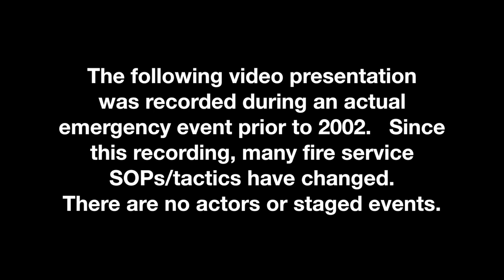Firestone Plant Fire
Large cities are littered with old, abandoned industrial buildings.  These same buildings can be a hazard when in flames... or in this case filled with a lot of black smoke from the flames.  In this video segment, Memphis firefighters fight a developing fire in a large industrial facility.  The video begins after the first arriving companies have entered the building and incident command has been established.

 Emergency FD videos documents the work of fire and ems  first responders.  Producer Tom Mann spent 10 years documenting the work of fire departments in and around the Memphis area.